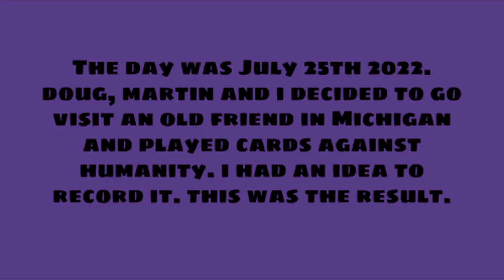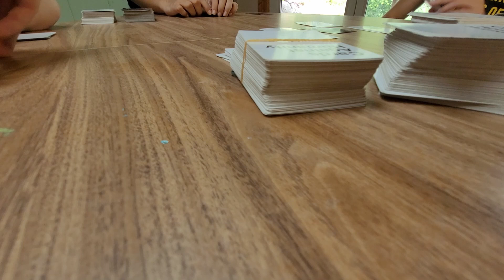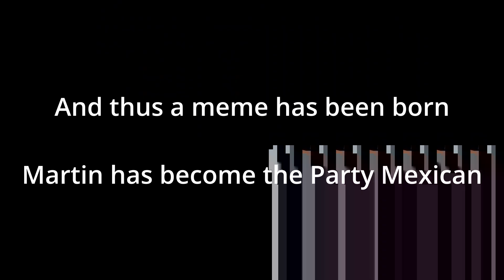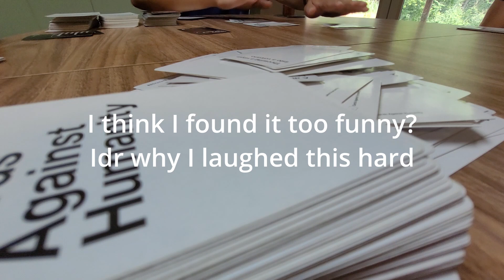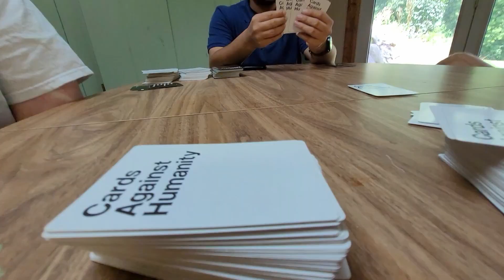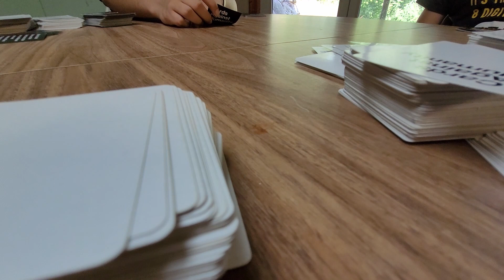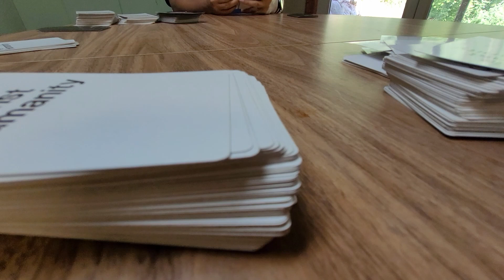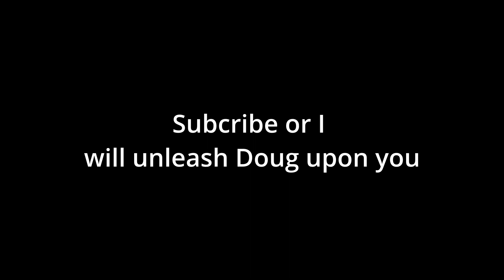Cards Against Irwin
The boys and I are playing the funny card game. The video was so long I had to divide it into 2 parts.
Go support my boys who appeared in the video
@dougkakashi0351  (Doug/doug_man_zero on Instagram)
@iceyfoxtrot (Martin/diazofmartin on Instagram)
Lucas/ gamegeek33 on Instagram